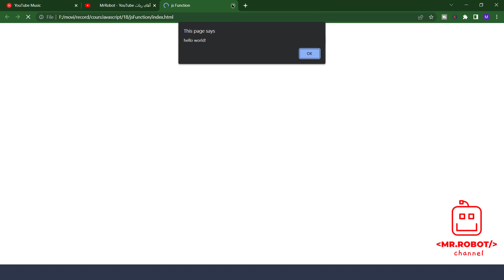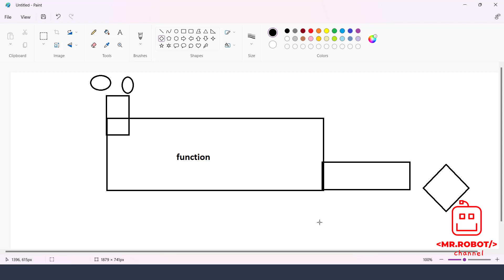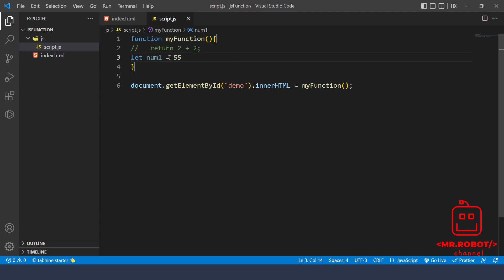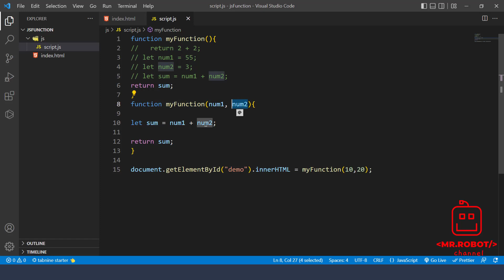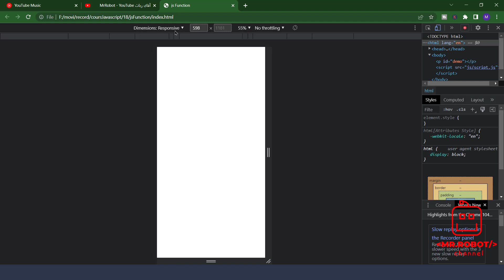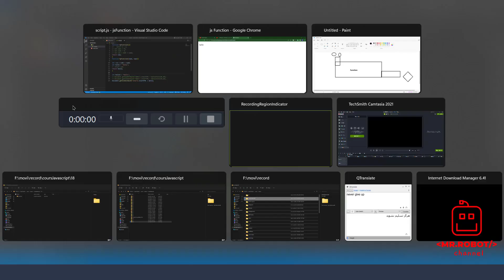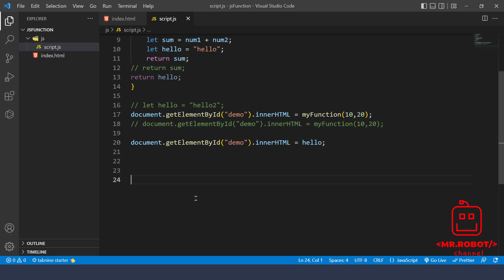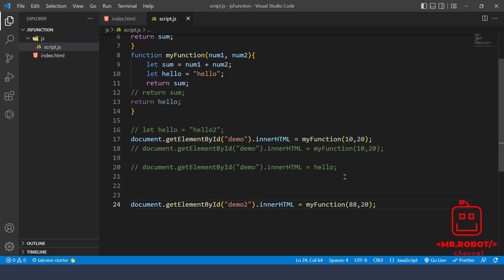JavaScript Function [آموزش طراحی وب سایت - درس [18 - JavaScript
سلام دوستای خوبم.
آموزش طراحی وب سایت - درس 18- JavaScript
موضوع این جلسه : درمورد Function ها هستش که یکی از مهم ترین مباحث در کلیه زبان های برنامه نویسی هستش که از اهمیت بسیار بالایی برخوردارهست.وتوی طراحی سایت نیز بسیار پرکاربرد هست.
function ها در تمامی زبان ها مثل:
,php
,python
,java
,c++
,c#
JavaScript
قابل استفاده و از اهمیت بالایی برخوردار هستند .

A JavaScript function is a block of code designed to perform a particular task.
Function ها یک بلوک کد است که برای انجام یک کار خاص طراحی شده است.

آموزش دوره مقدماتی تا پیشرفته و از صفر تا صد زبان های برنامه نویسی تحت وب جاوا اسکریپت - به صورت کامل و صد در صد رایگان
آموزش طراحی سایت از مقدماتی تا پیشرفته به طور کامل و به زبان فارسی
اگه دوست دارید طراحی سایت رو به طور کامل یاد بگیرید با کانال آقای ربات همراه باشید
آموزش کامل طراحی سایت با زبان های برنامه نویسی تحت وب:
JavaScript

.برای دیدن ویدئو های بیشتر میتوانید عضو کانال تلگرام بنده شوید
دریافت کد های این جلسه:
هنوز قرار داده نشده!!!